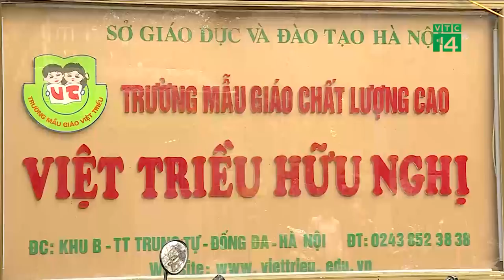Trường mẫu giáo có lớp học mang tên lãnh tụ Triều Tiên, Kim Nhật Thành | VTC14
VTC14 | TRƯỜNG MẪU GIÁO CÓ LỚP HỌC MANG TÊN LÃNH TỤ TRIỀU TIÊN KIM NHẬT THÀNH